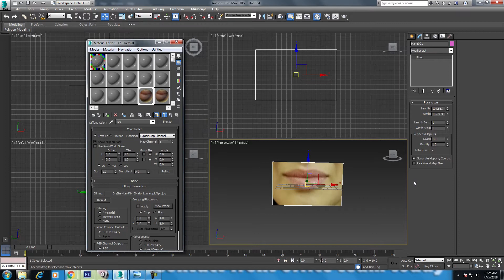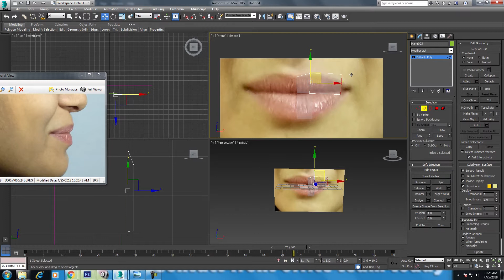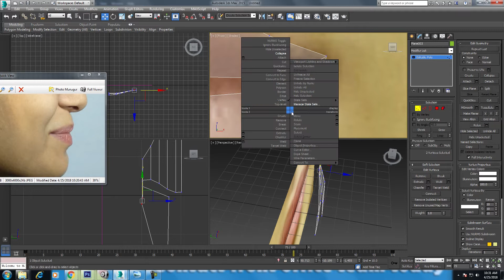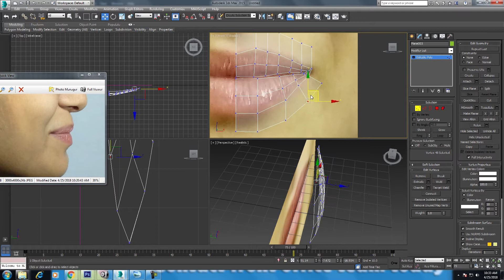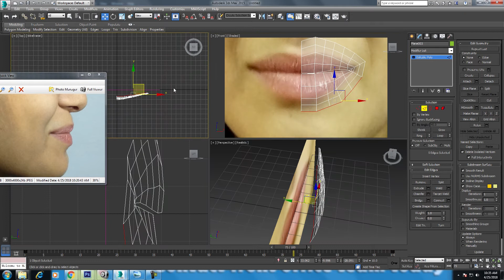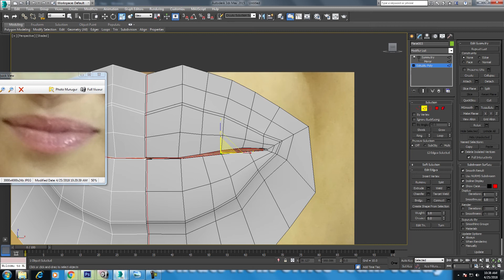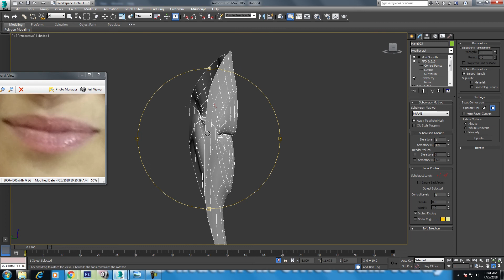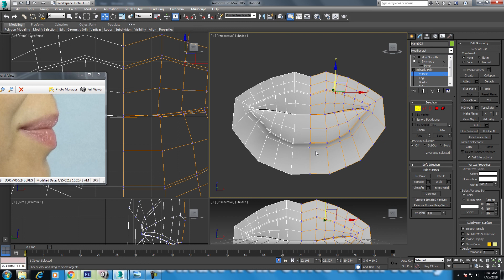lips modeling in 3ds max in hindi